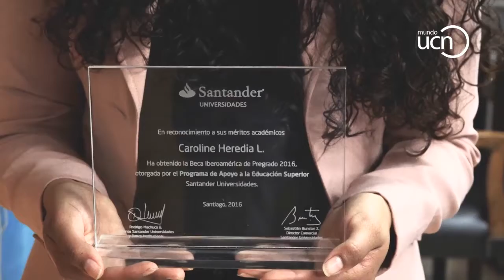Noticias UCN al Día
Edición del 6 de octubre de 2016